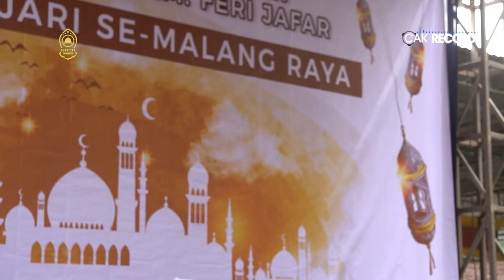Suara Ashabi - Fesban Karlos 2020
Festival Banjari se-Malang Raya Dalam Rangka Memperingati Maulid Nabi Muhammad SAW & 40 Hari Wafatnya Alm. Feri Jafar (Karang Juwet, Donowarih, Karangploso, 20-Desember-2020)